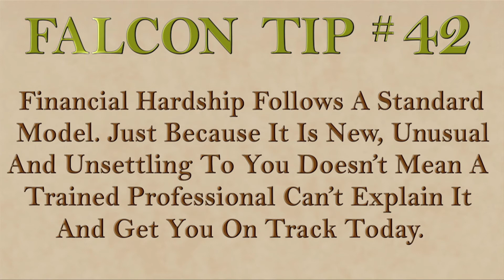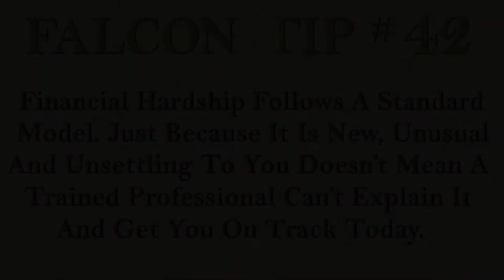Falcon Credit Management #5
Our language consultants Tiffany Perez and Claudia Verela tell you about our ongoing free informational series.